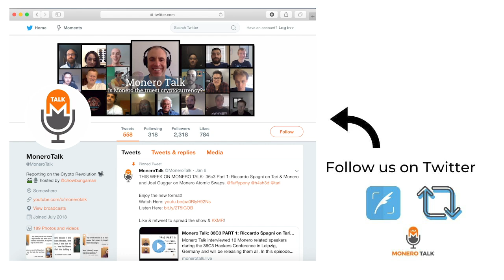LIVE at Defcon29 w/ Francisco Cabañas aka ArticMine! EPI #173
49GdSCVTTE4TaDknDFn95QGc3mn3g7JZiPKX6QM7ZpuE5cscRFuGNhnjATKnjDHY7tNUQMM63n24uPYbj1AXFBk5KUPnDrL

TODAY'S 🎙SHOW: From Defcon 29 in Las Vegas …Douglas Tuman interviews Francisco Cabañas aka ArticMine, a member of the Monero core team.

The two discuss his Defcon talk about Monero Scaling Opportunities and Challenges.

⏱Timestamps:
0:00 – Intro
1:14 – Monero Talk Starts. Defcon29
2:37 – Scalability in Crypto
3:10 – Increase in Monero Transaction Volume
5:23 – Monero flips Doge and Dash
6:36 – Will Monero Transaction fees increase
8:07 – Are spam attacks driving increase
9:36 – Triggering Monero block size
9:42 – Monero usability when it grows
11:48 – How Monero fees lower
15:25 – Are there other coins that scale as well as Monero
16:50 – Atomic Swaps and Monero
18:37– Anticipation for Monero
19:53 – Increasing ring size
20:26 – Block chain surveillance flaws
21:52 – Why Monero Price is Undervalued
23:27 – Paper Monero Rumors